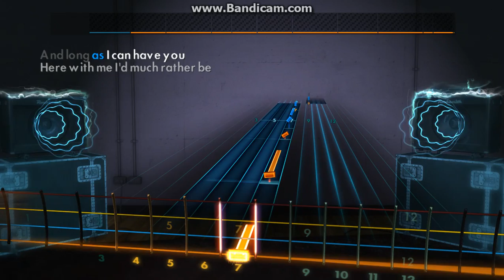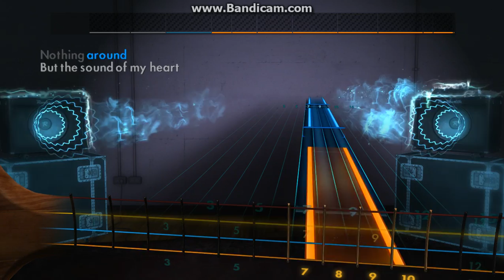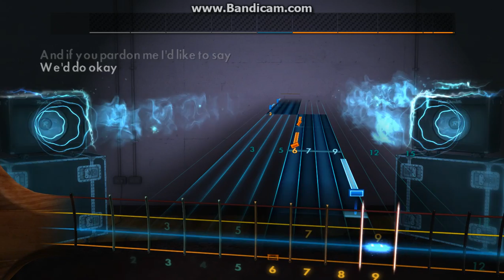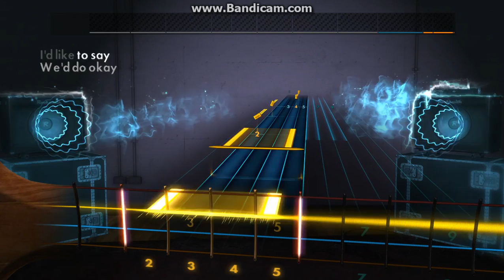Neil Diamond Forever in Blue Jeans Bass Cover Rocksmith 2014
Neil Diamond was one of my parents favorite singers when I was little. So I heard this song a lot growing up, and always enjoyed it.